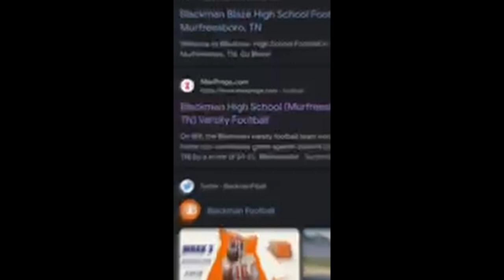Blaze Bulletin for September 1, Volume 24 Episode 17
Zander and Alyssa share the announcements for Gameday Friday against Ravenwood.